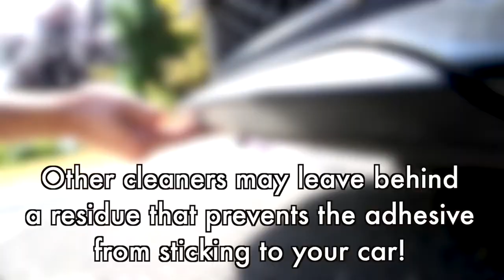EZ Lip Installation Tips